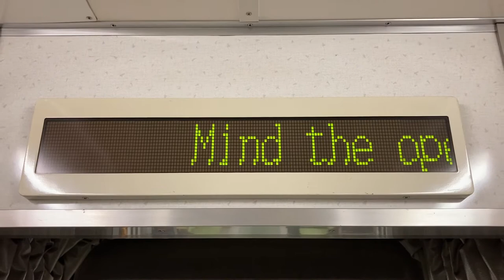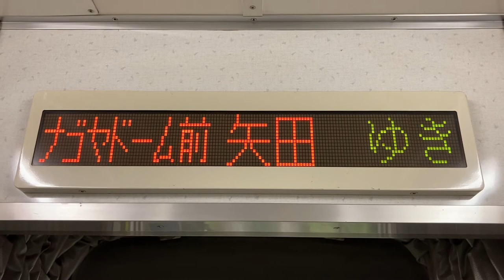名古屋市交通局2000形電車 LED車内案内表示器 2128号車 名古屋市営地下鉄名城線